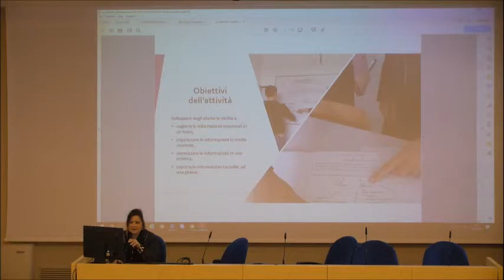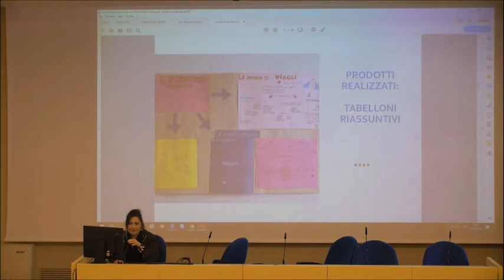Progetto "Docente per un giorno"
Presentazione del progetto "Docente per un giorno" dell' ISIS "Vegni" di Capezzine al seminario finale  "La didattica laboratoriale innovativa nei Poli Tecnico Professionali" svoltosi a Lucca il 31 maggio 2019.